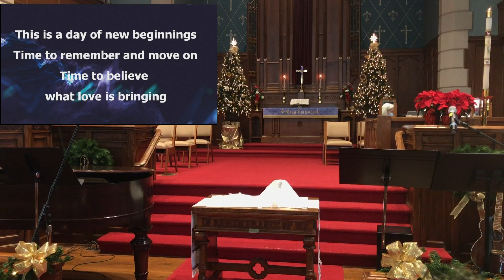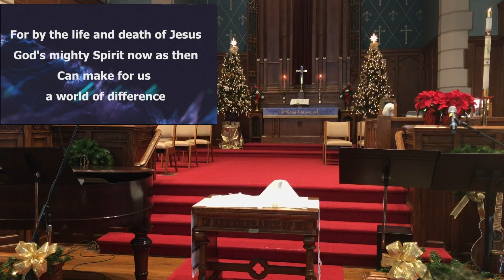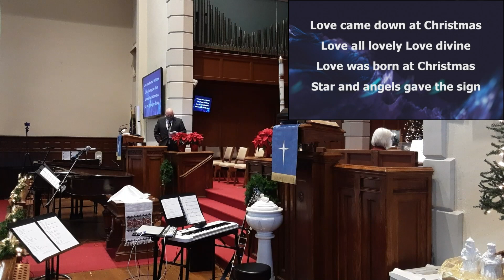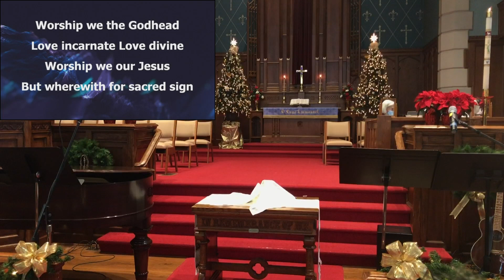2 January 2022 Combined Service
Happy New Year, from us to you!